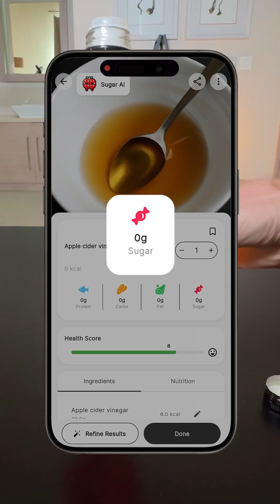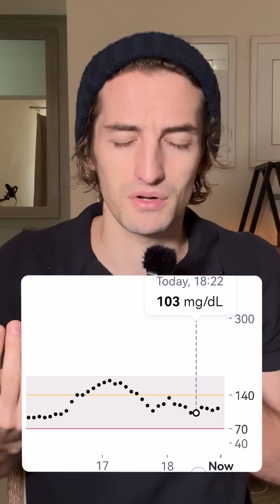Let's see how apple cider vinegar affects my glucose levels.